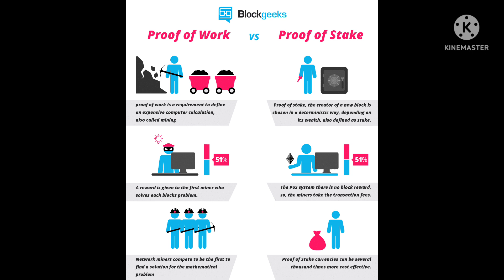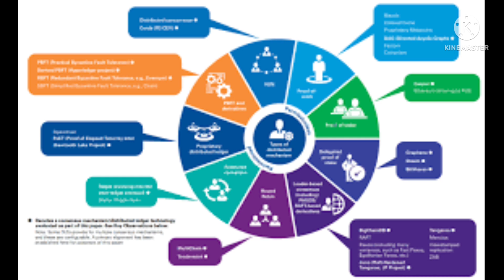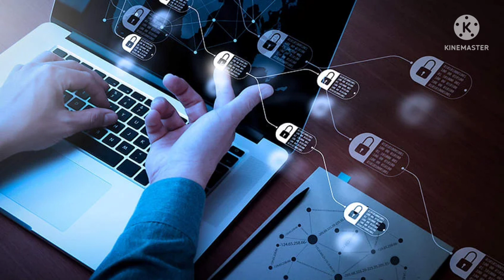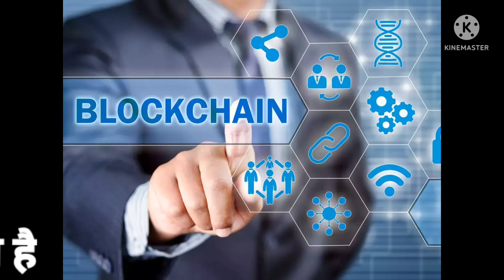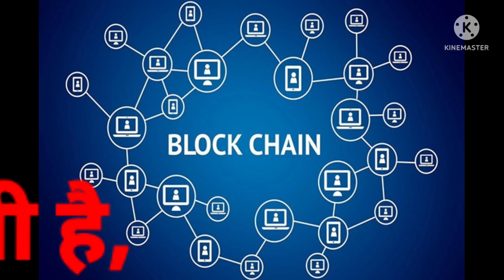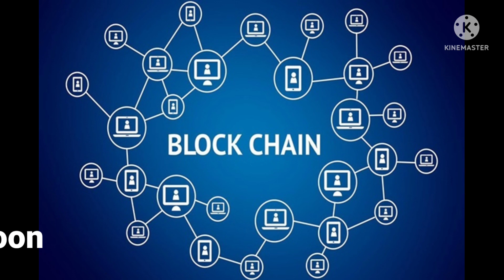🔑Pearlvine,The key to greater productivity is not only work hard but work smart as well.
☀️Improving yourself might take a lot of willpower, but you can do it. There’s nothing that can stop you if you’re determined enough.

f you are on Onyx or higher rank then you can apply your Bungki Smart card.

As per recent diversifications in our system because of new guidelines in India, Our system is unable to cooperate with our Indian users. Hence, some issues are befalling regarding Auto pools and the withdrawal system. Sir Daniel Jhonson and the team is feeling honored to announce that we are going to introduce our own decentralized cryptocurrency. Our team is working to pave a new face of Pearlvine international. More information will be disclosed soon. Keep your faith in the system. Pearlvine will never end.

Pearlvine.com is an international social and e-commerce website.

Keep in mind that the system monitors each user and committed to providing them privilege safety and benefits.